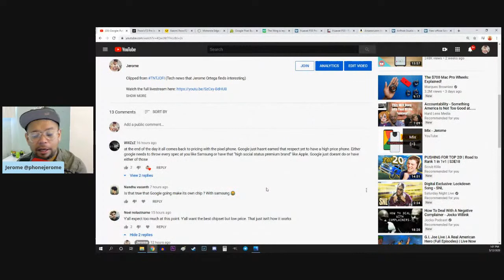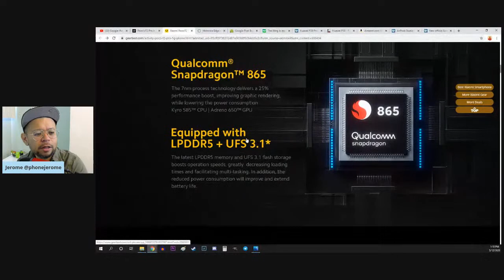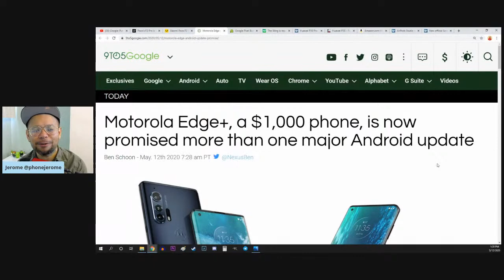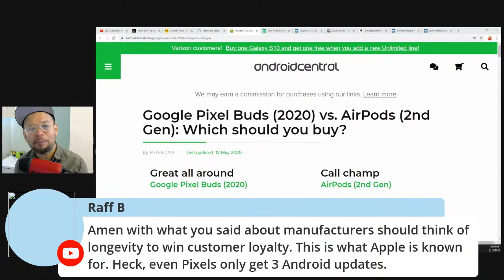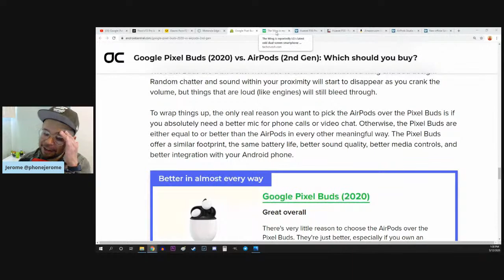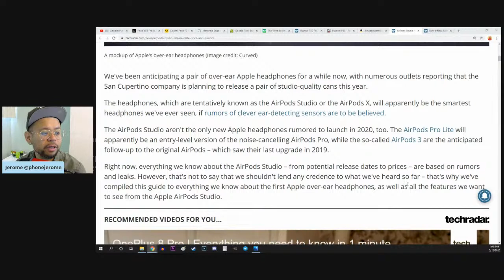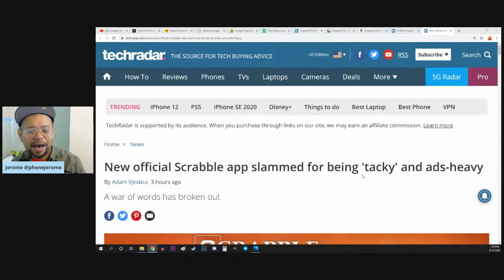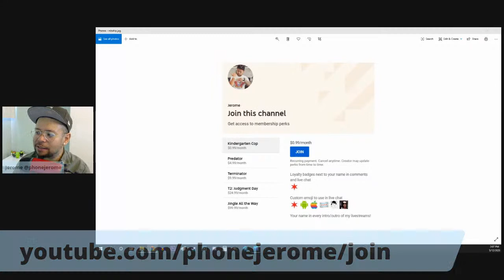TNTJOFI LIVE! Poco F2 Pro ~$500, LG's "Wing", and more!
Tech news that Jerome Ortega finds interesting